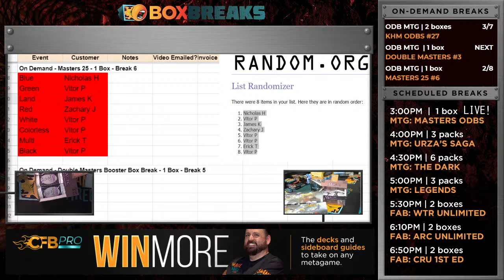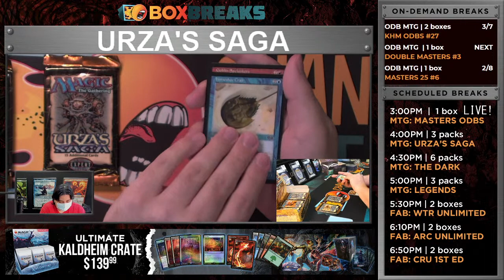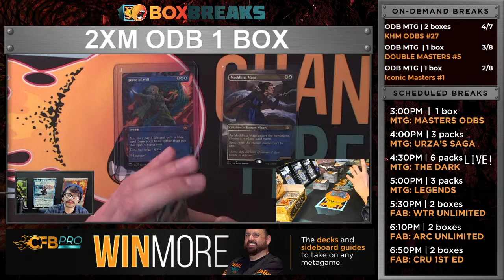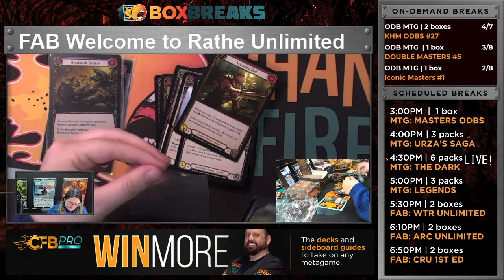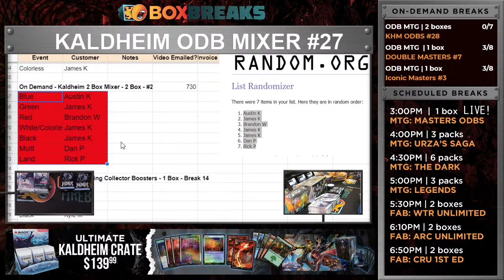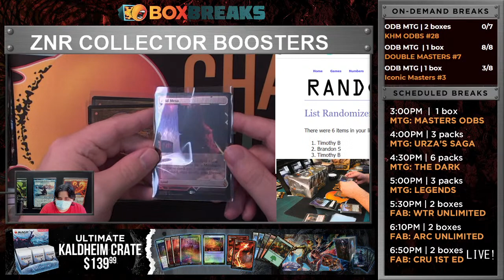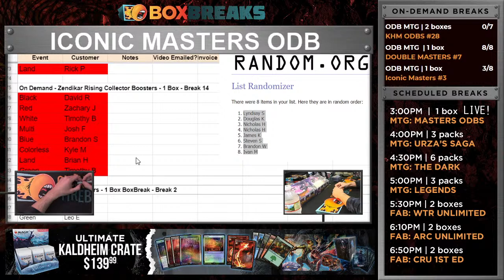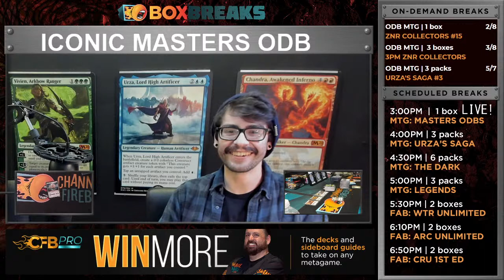Magic: The Gathering, Pokémon and Flesh and Blood Box Breaks!